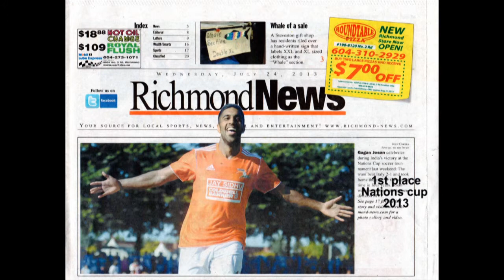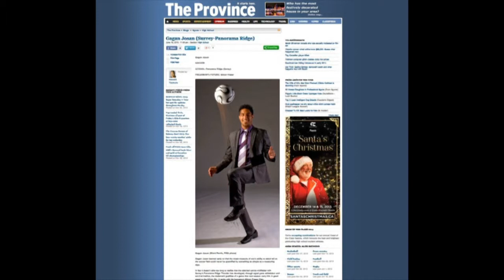Gagan Josan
Gagan Josan Soccer Profile